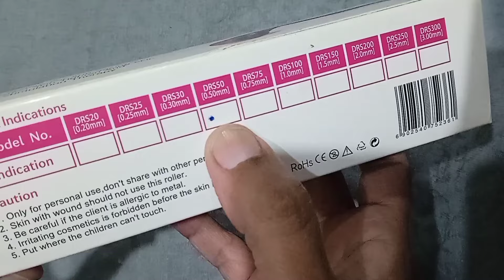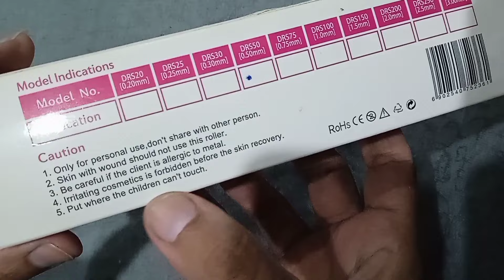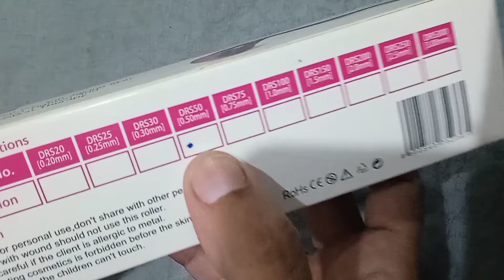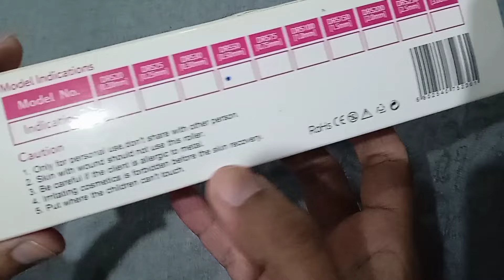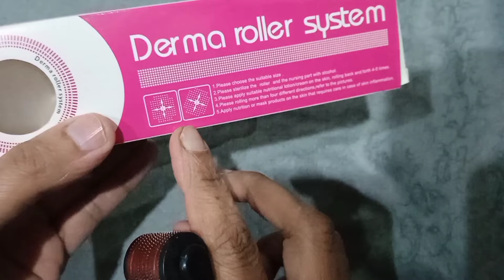Derma Roller review. amazing results. Daraz viral product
I was shocked to see the results of this product. watch the video to find out what those results were.

give the video a 👍 and share